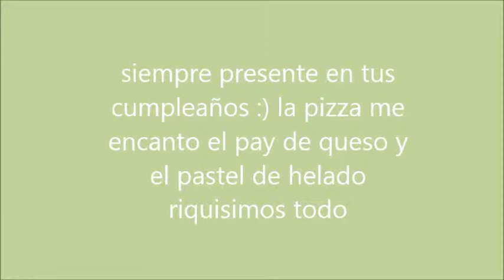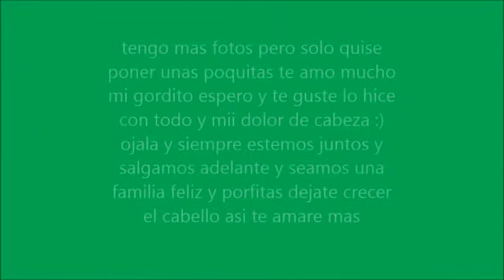mi historia de amor (R) & (P).....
pues este es un video que le hice ami novio espero y le guste muchoo puse poquitas fotos por que si no iba a estar muy largo te amo gordo..